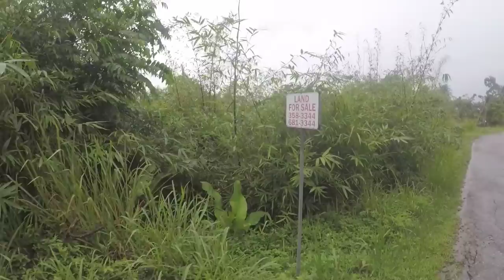Lets ride & explore these epic spots.